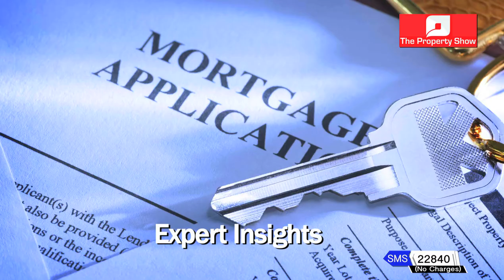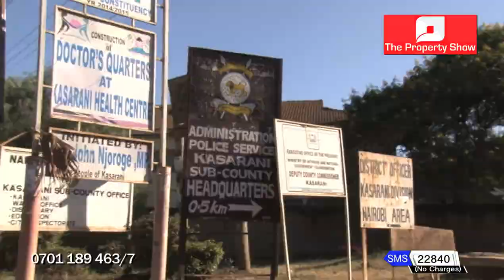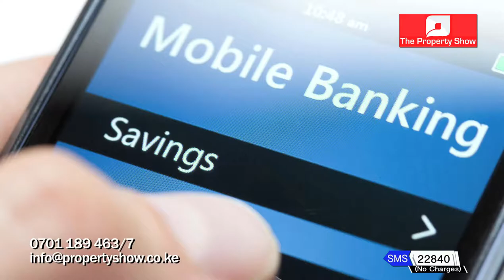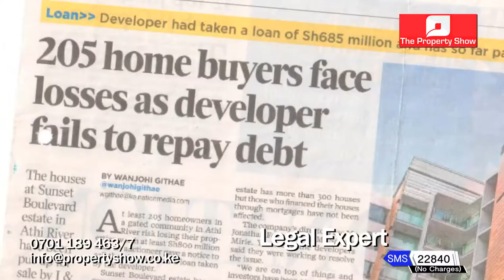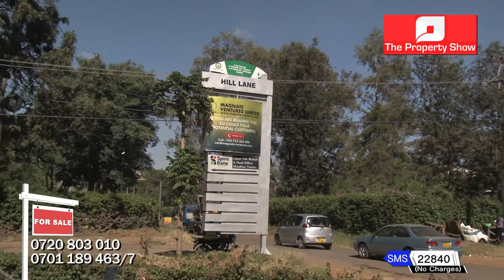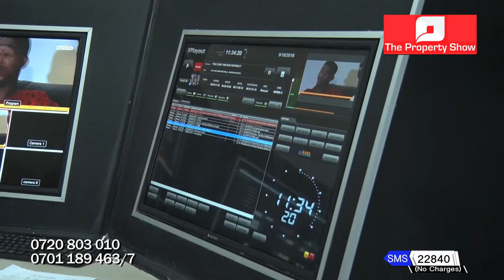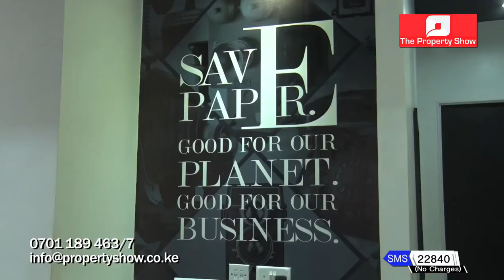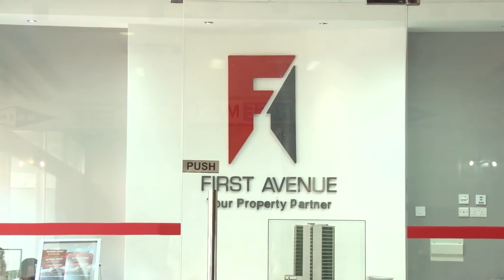MMC Africa Law - Partner - Jessica Mwenje featured on the Property Show PART 1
Partner - Jessica Mwenje of MMC Africa Law discussing insights on Legal Process of Property Acquisition.